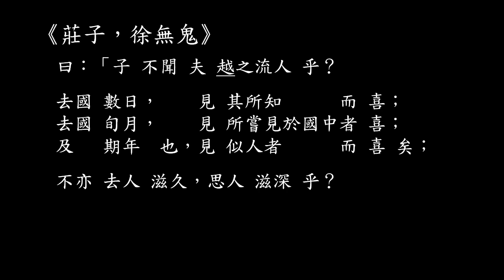【莊子門徒，第六單元 】《 莊子，徐無鬼: 第一講》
《 莊子，徐無鬼: 第一講》講述 由 徐無鬼、女商、魏武侯 三人合演的寓言故事。